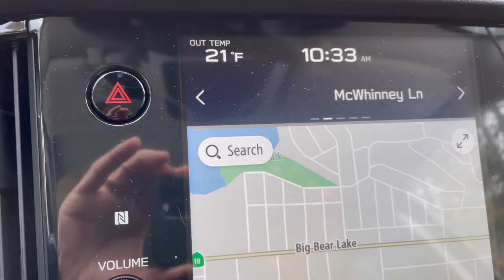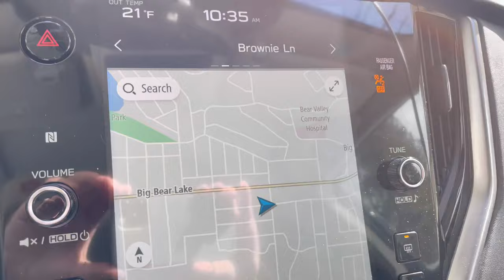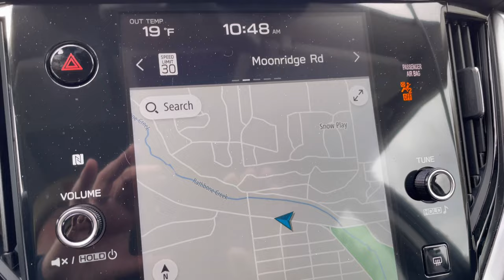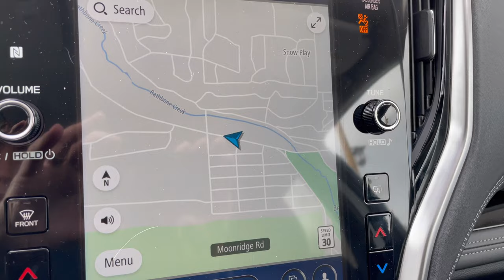Snow has begun in Big Bear again.This is the heavy part of storm. It has arrived. PATIENCE 2/22/2023